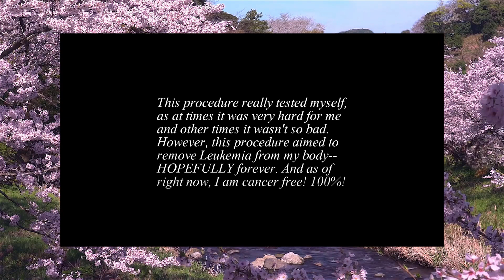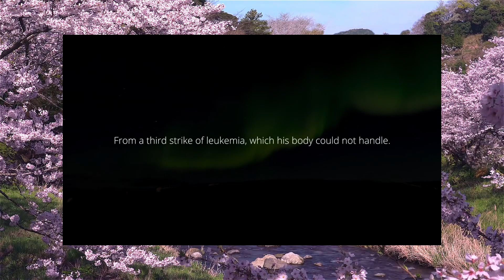Kitty0706 - Internet Legends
Kitty0706 / Elliot - Colin Charles Wyckoff is a pillar in the SFM and Gmod community. His animations are an inspiration to most people to this day. He may no longer be here but his legacy will still live on. A person who faced al ot in his life but still pushed to try and make amazing content for you to enjoy.